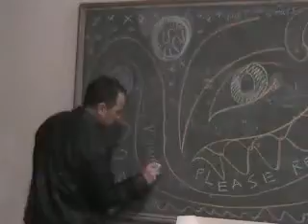Art103 Content 06 part 01 a_new_bedford_happenibg.wmv